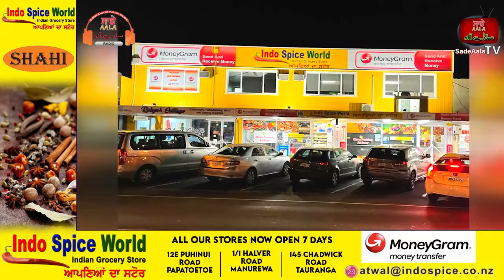ਭਗਵੰਤ ਮਾਨ ਦੇ ਨਵੇਂ ਨੰਬਰ ਨੇ ਕੀਤੇ ਖੁਲਾਸੇ - News Channel Sadeaala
ਭਗਵੰਤ ਮਾਨ ਦੇ ਨਵੇਂ ਨੰਬਰ ਨੇ ਕੀਤੇ ਖੁਲਾਸੇ
ਕੇਜਰੀਵਾਲ ਵੱਲੋਂ ਦਿੱਲੀ 'ਚ ਮੋਦੀ ਨੂੰ ਚੁਣੌਤੀ